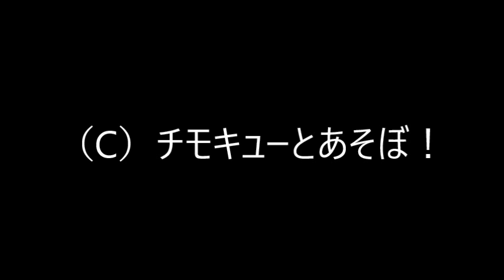待ち人来る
阿蘇で被災し長崎での約４か月の疎開を終え、新天地の「鷹島モンゴル村」の主になった「チモシー」「キュー」ちゃん。
チモシー君の「カピファンレーダー」は凄い。
なぜだかまだ姿も見えないうちから突然お迎えに走ります(＠_＠;)
無線でも入っているのか？と思えるほど。
そして、室内から屋外への扉前でお出迎え。
熱烈歓迎となるのです。この日は阿蘇時代からお馴染みのあの方が訪問してくれました～(＾◇＾)